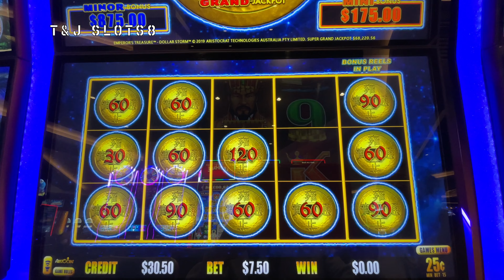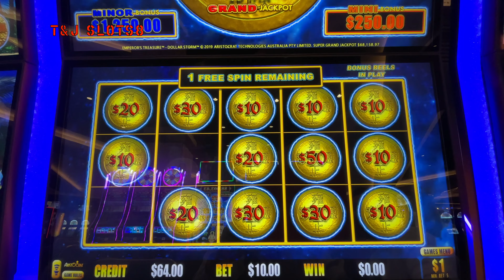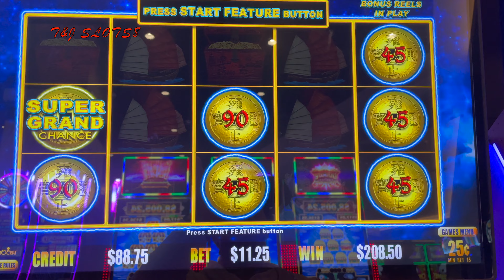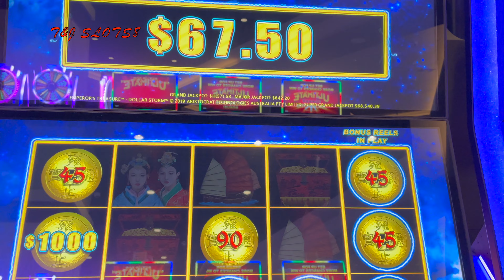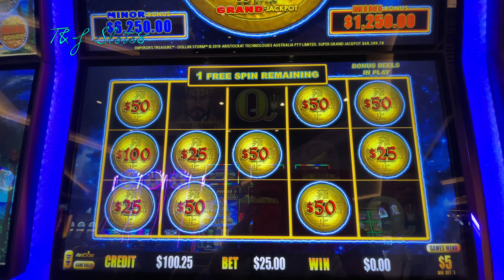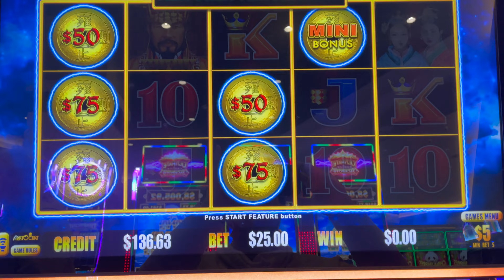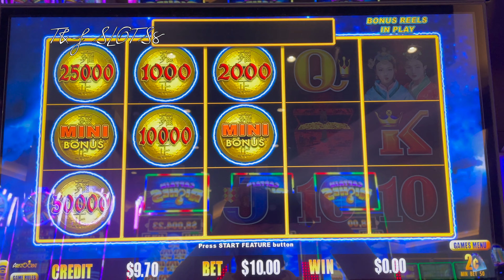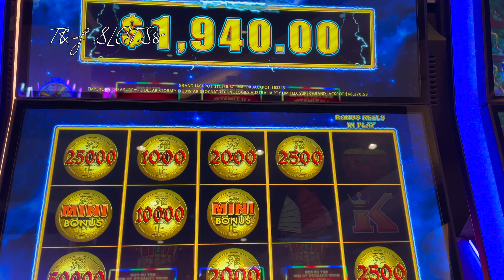3 HANDPAY'S & A SUPER GRAND CHANCE🤑!! 🌩DOLLAR STORM🌩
This slot machine started off slow and then it started to get hot!! This is pay back from all those other childish bonus rounds!!